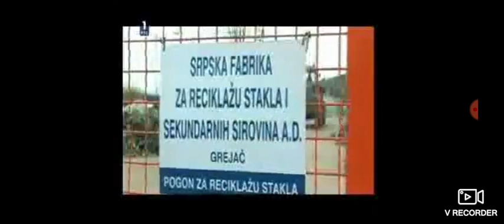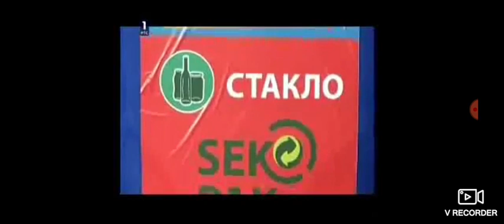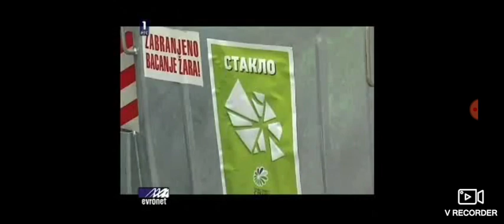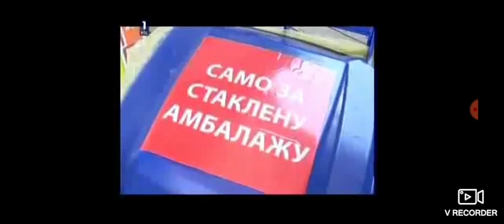Evronet RTS 1 - 05.04.2023.